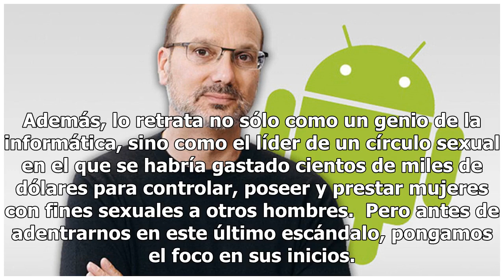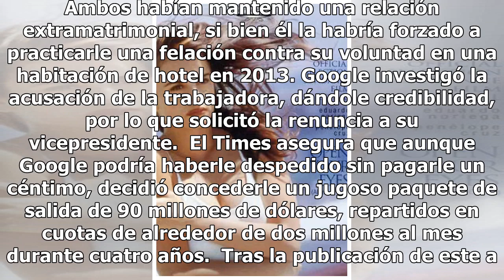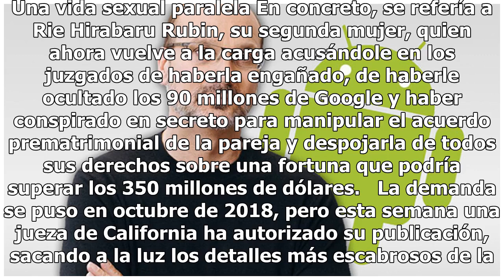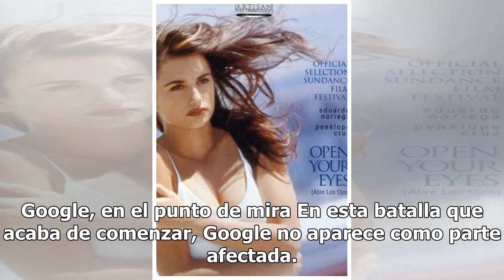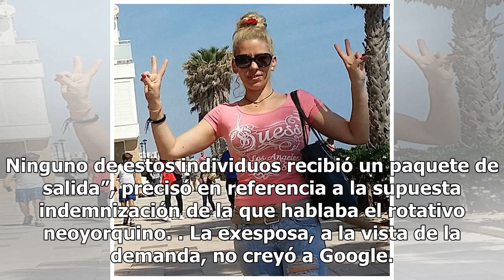El escabroso secreto de Rubin, creador del sistema Android: su club de sirvientes sexuales